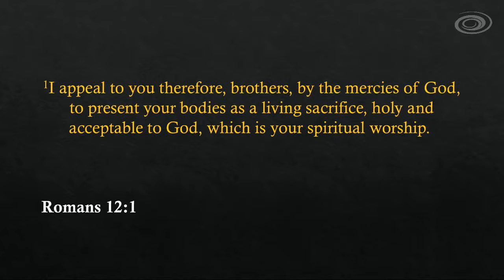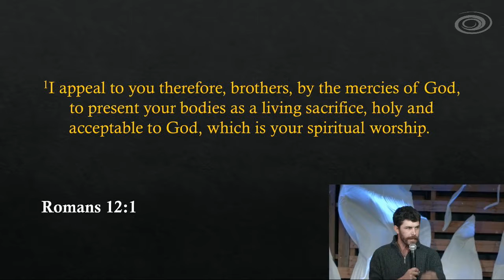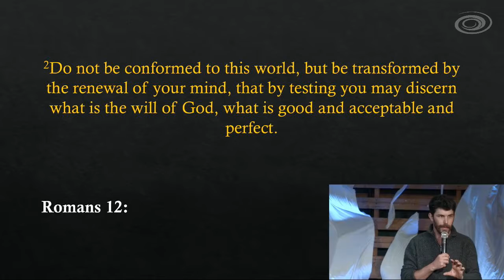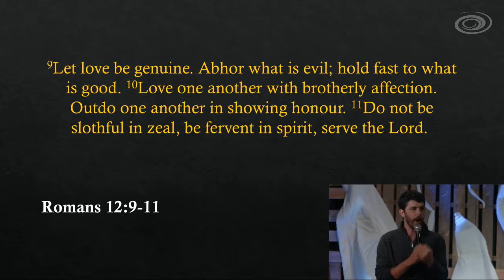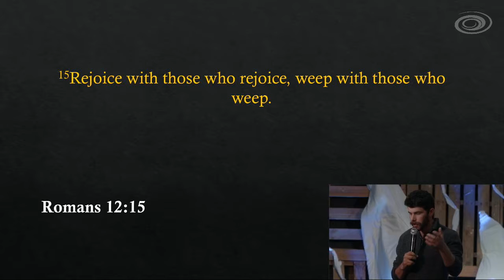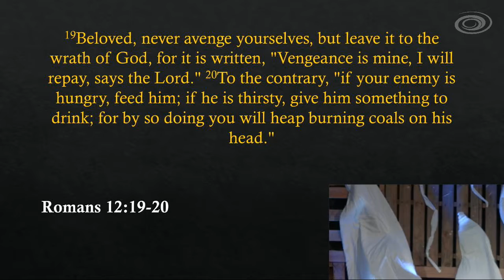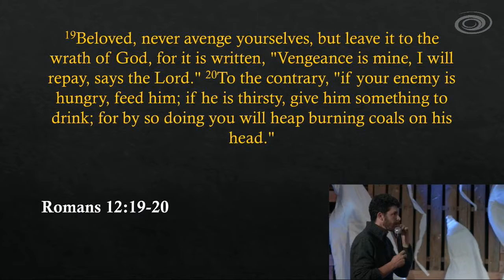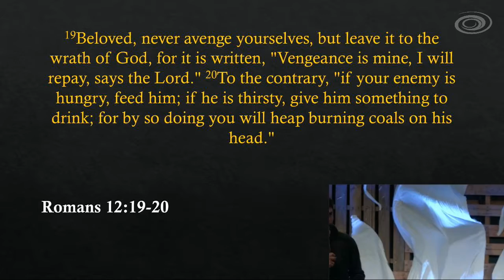Ps. Rob Wiltshire - Ignite Life